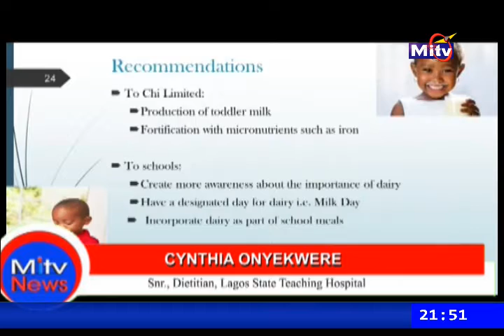MITV NEWS ON CHI LTD